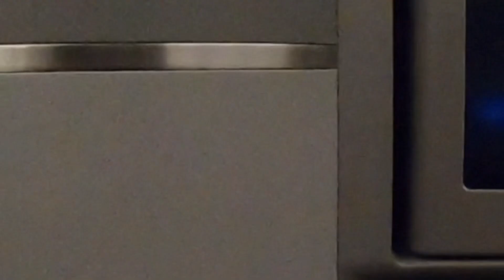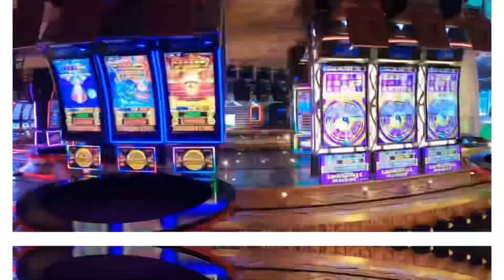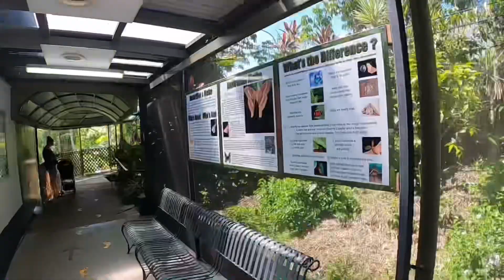Carnival Splendor cruise in Australia 🇦🇺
Carnival Splendor cruise which leaves from Sydney Australia and returns to same port, while explore other Australian islands